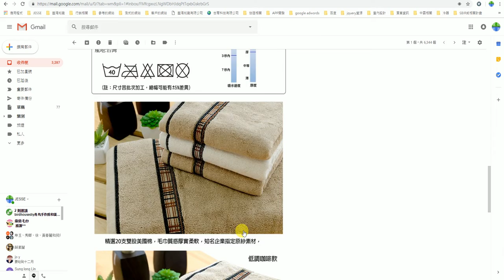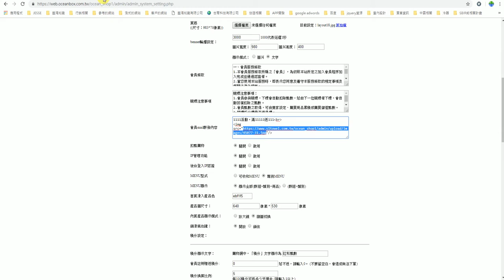藍海知識OCEAN-SHOP購物系統教學-48會員群發加入圖片